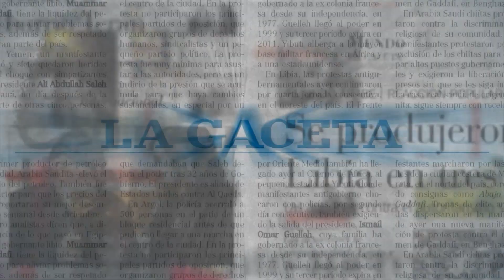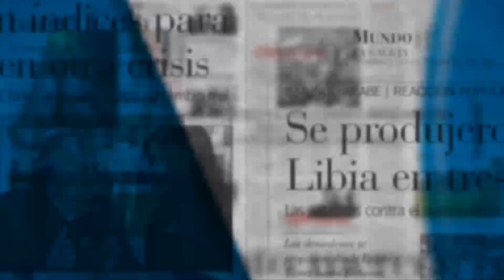Las "Culisueltas" hicieron un show para chicos en Tucumán